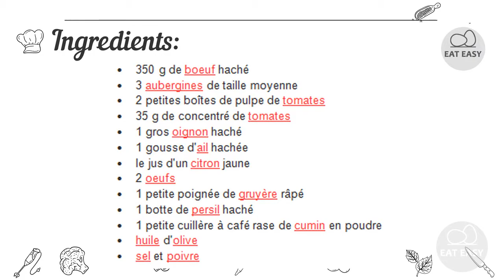La Vraie Moussaka Grecque DÉLICIEUX!